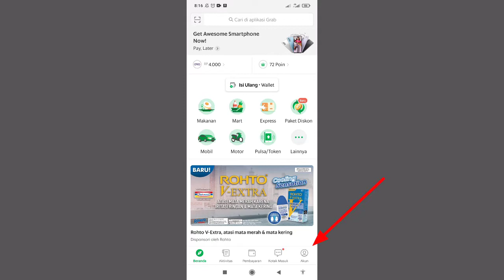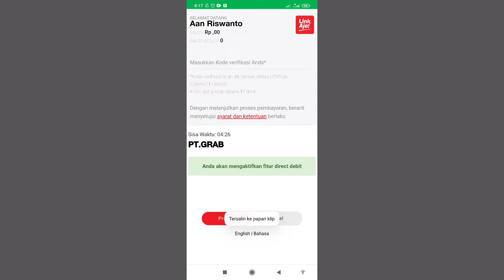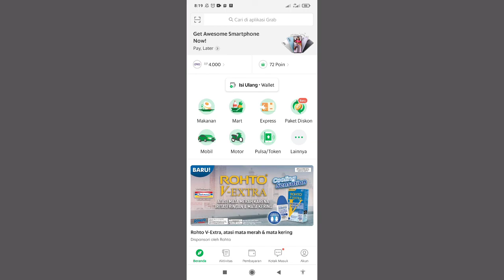Cara Menghubungkan Akun LinkAja Ke Aplikasi Grab Sebagai Metode Pembayaran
Berikut ini video tutorial cara menghubungkan akun LinkAja ke aplikasi grab untuk metode pembayaran. Silahkan simak videonya sampai selesai. terimakasih